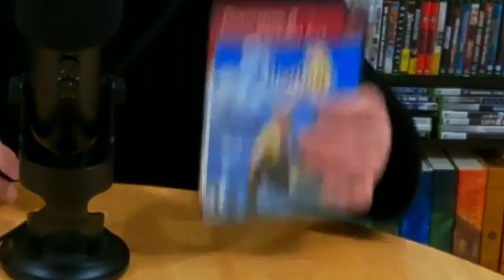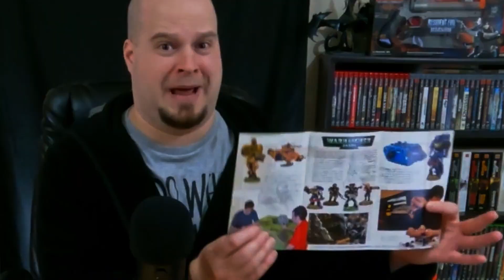Best of 3: Episode 2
Ex-great Value Wizard tests out nine games